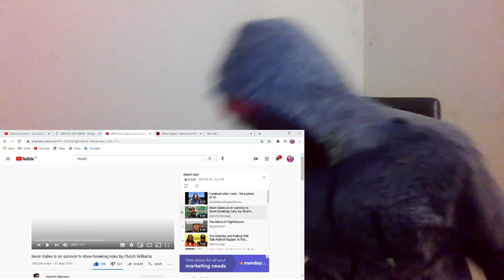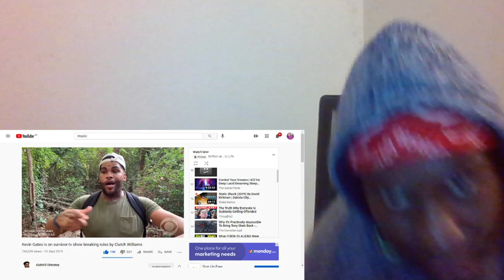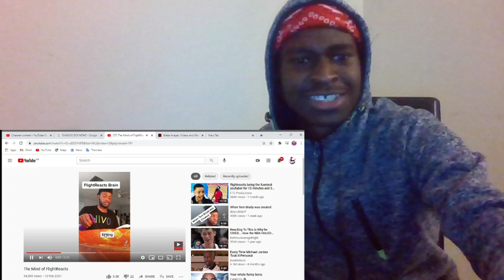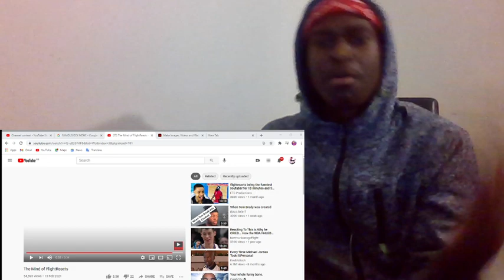The Mind of FlightReacts and Kevin Gates is on survivor tv show breaking rules | Reaction